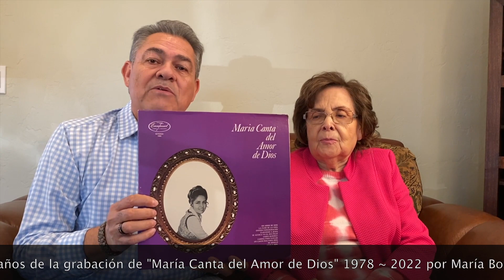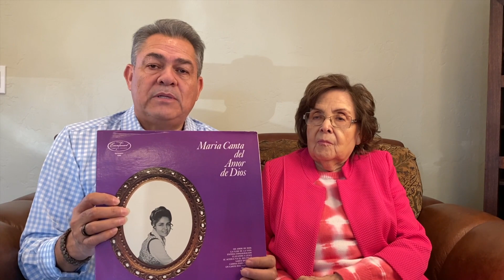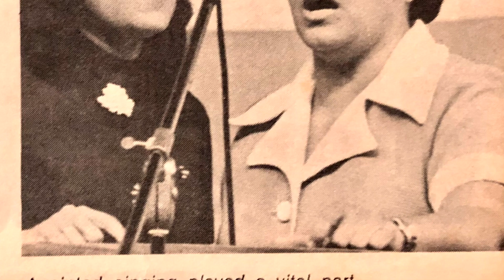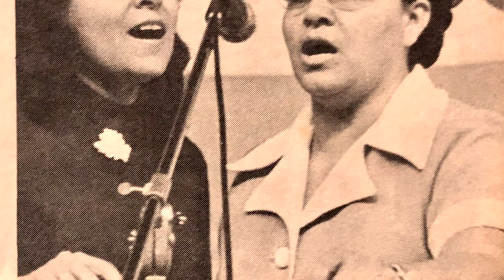MARIA BONILLA disco completo de "Maria Canta del Amor de Dios" Celebrando 44 años de la grabación!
Hola!! En este episodio podremos escuchar algunas anécdotas de la Hna. María Bonilla mientras celebramos los 44 años de la grabación que ella hizo alrededor de 1978, una producción que realizó como solista pues en casi toda su trayectoria musical, ella fue la segunda voz del Dueto María y Martha, María y Lupita, María y Liset (su hija) así como el Dueto Hermanas María y Martha Bonilla y @ManuelBonillaOficial

Si usted quisiera obtener una copia digital de esta grabación, se la puedo hacer llegar por descarga a su correo electrónico, sírvase enviar diez dólares por la aplicación Zelle a: o a PayPal con

Muchas gracias y Bendiciones!